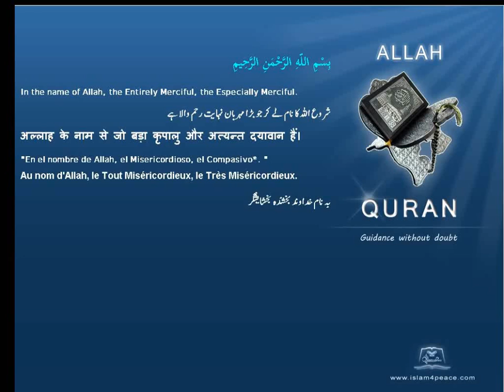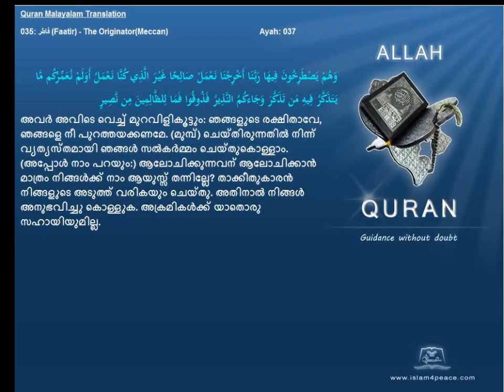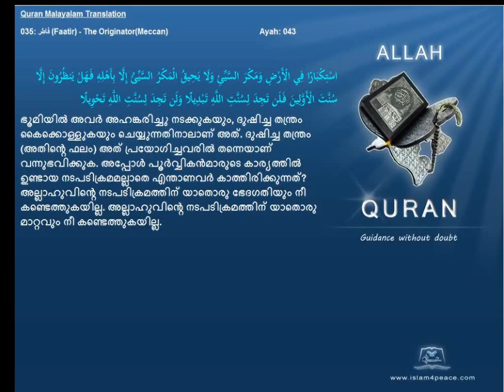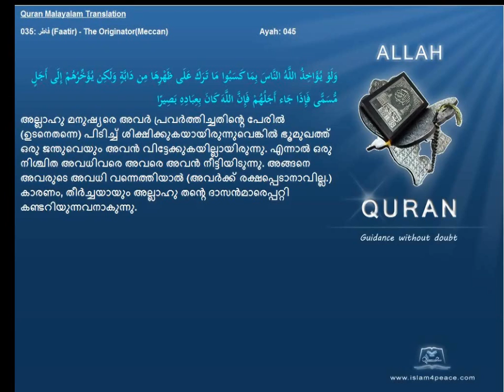Quran Malayalam Translation 035 فاطر Faatir The OriginatorMeccan Islam4peace com